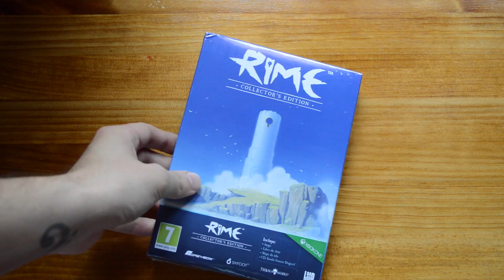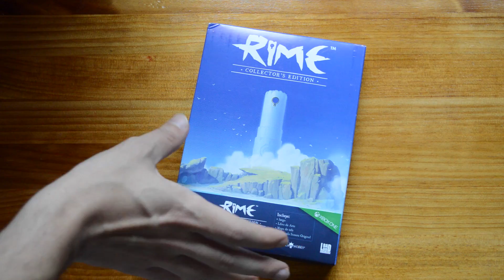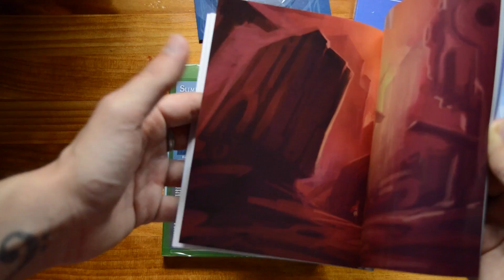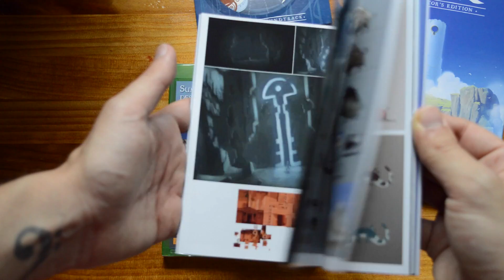RiME - Unboxing de la edición para coleccionistas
Así es la edición para coleccionistas de RiME, el juego de Tequila Works para Xbox One. Sí, nos hemos dejado dentro de la caja un pequeño mapa de tela que también va dentro del pack.